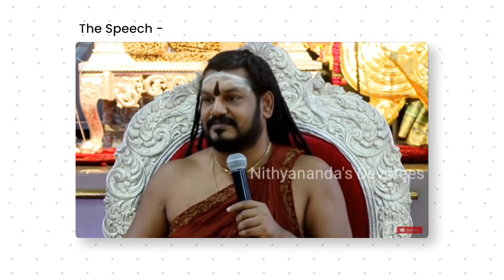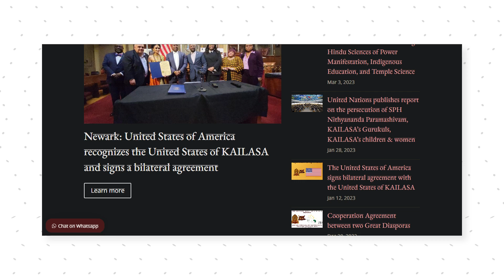Dhongi baba farzi desh aur UN me pravesh-Story on Swami Nityanand.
Music License 02 - Music from Uppbeat (free for Creators!)